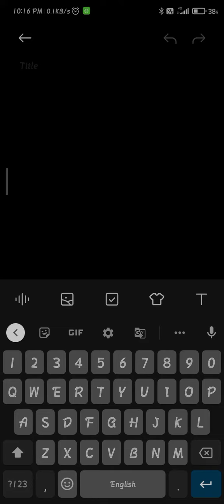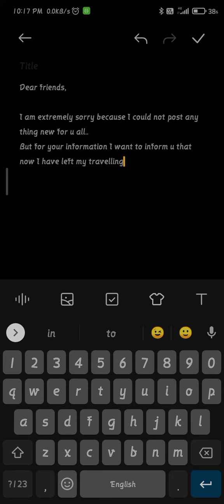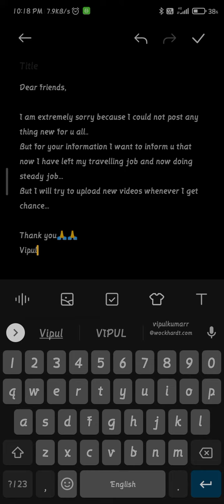small message for dear subscribers..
small message..